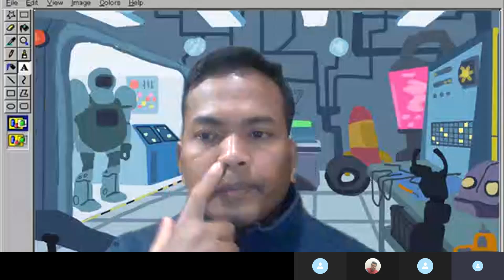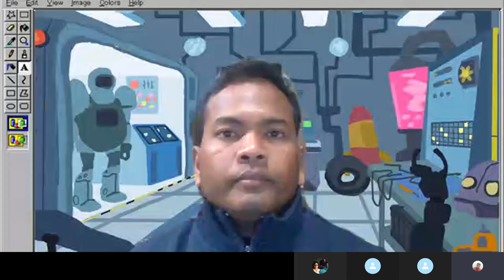SPOKEN ENGLISH PRACTICE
free spoken English practice group

hello guys if you are searching partner for spoken English then join my skype group